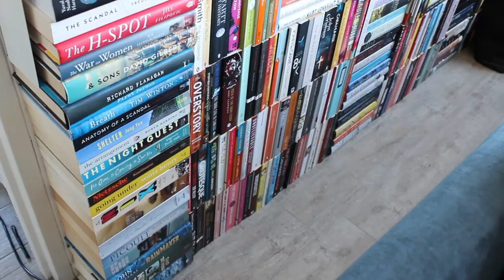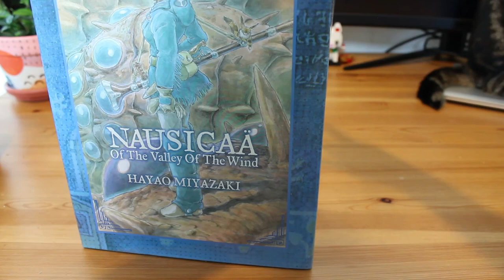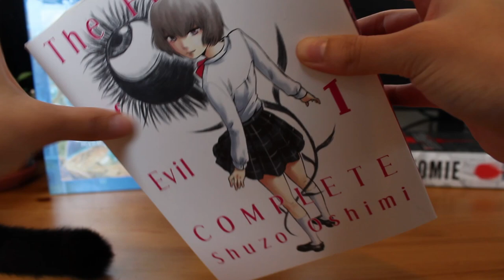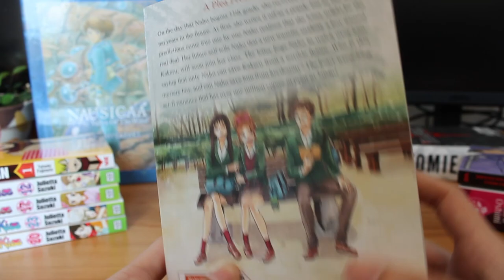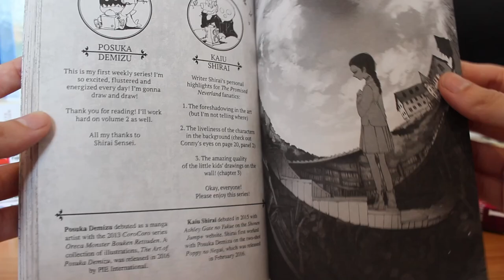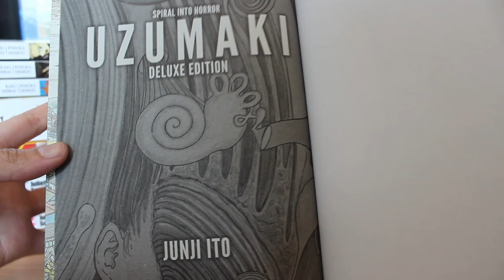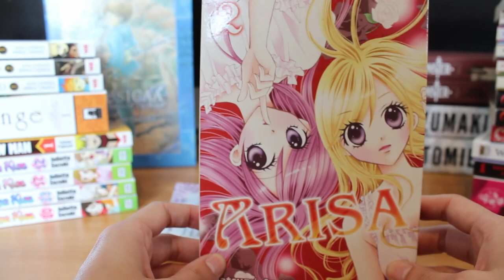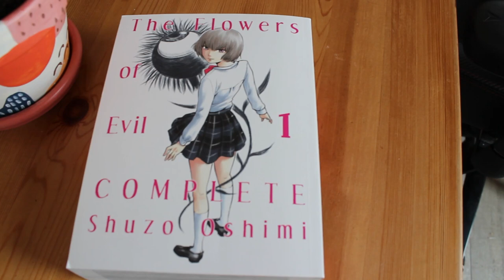MANGA HAUL & UNBOXING | 30+ VOLUMES | OCTOBER 2021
Hi everyone! This is my first manga-related video, and I'm super excited to join the community and start tracking my journey from the very beginning of my manga collection.

Let's be friends!  I'd love to know what you're reading at the moment, or something you're really excited about that you recently hauled.

Ninky xx

List of manga mentioned:
- Tomie
- Nausicca of the Valley of the Wind
- Flowers of Evil
- Kamisama Kiss
- Mao
- Chainsaw Man
- Orange: Complete Collection
- Promised Neverland
- Monster
- Witch Hat Atelier
- Uzumaki
- Vampire Game
- X/1999
- Arisa
- Natsume's Book of Friends
- Parasyte
- Death Note